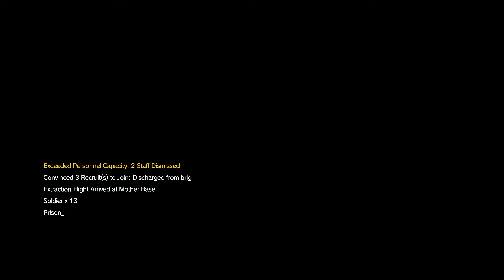MGSV TPP - Episode 34: [EXTREME] BackUp, Back Down (No Traces) S Rank 14:12 - All 11 Objectives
MGSV TPP - Episode 34: [EXTREME] BackUp, Back Down (No Traces)

S Rank
No Enemy Marking/Tagging (Full HUD Display Off)
No Enemy Presence Indicators
No Weapons/No CQC/No Enemy Hold Up's/No Decoys
No Reflex Mode/No Alerts/No Retries/No Checkpoint Reloads
No Radio Alerts To HQ Allowed
Never Spotted Once By The Enemy
D-Horse Only (No Vehicles Used)
No Traces
Perfect Stealth/No Kills
All 11 Objectives Complete

Time: 14:12.351
Score: 476058
1080p 60fps